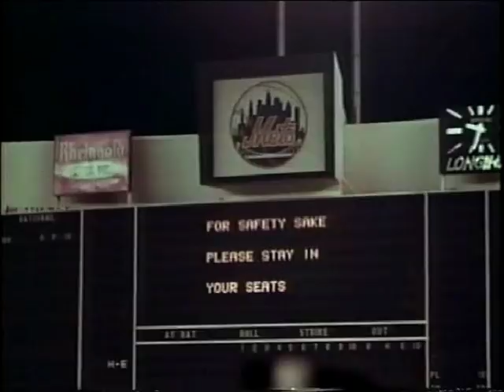(1) "Smack My Bitch Up" performed by The Beatles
*bit of trivia: The Chemical Brothers' "Setting Sun" (4:31) was influenced by The Beatles' "Tomorrow Never Knows"

*audio portion reproduced by kind permission
of Take Me To The Hospital / Cooking Vinyl
- for original performances by The Prodigy, check-out the official channel at

In June of 2014 I received following letter:
Dear pleaseunhelpme

Axxxx Bxxxxxx
Apple Corps Ltd."

my response:

"Hello
This 5-min video was edited out of 1 hour of concert footage with Fair-Use criteria in mind. It is transformative, uses only small portion of the original material and meant to work as a social commentary. My account is not enabled for monetizaton and the sound portion is used with permission from Cooking Vinyl/ Merlin (because it is unedited)."

The video was taken down.

I submitted "dispute". It was rejected by the Apple Corps. Then I appealed to YouTube. 1 month later YouTube responded with the following:

"Hello,
This content has been restored. Your account will not be penalized.

Regards,
The YouTube Copyright Team"

*i didn't try to match mouth movements perfectly, it was not my intention to fool anyone. the idea behind the editing is that the beatles' fans didn't give a !#@& what exactly the band was singing and also that in my opinion the beatles have big influence on modern music, especially big beat.